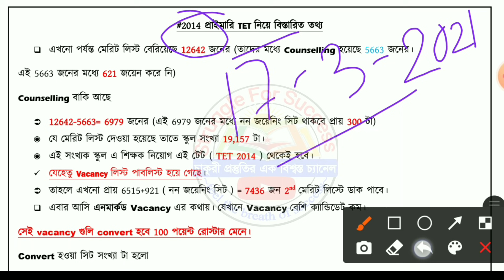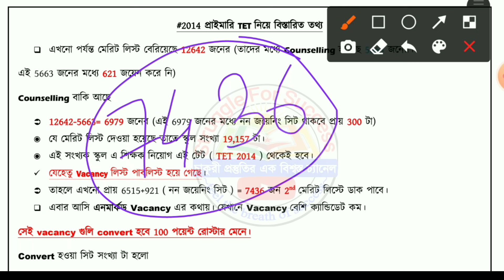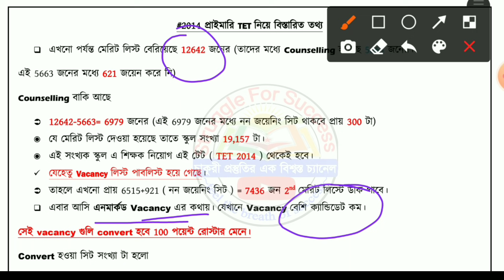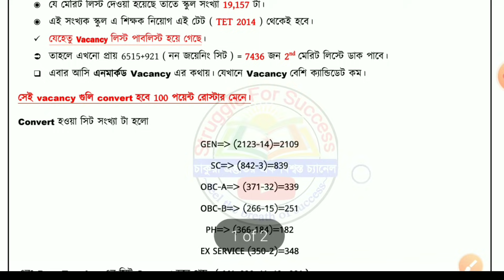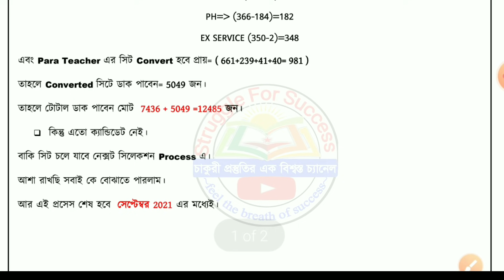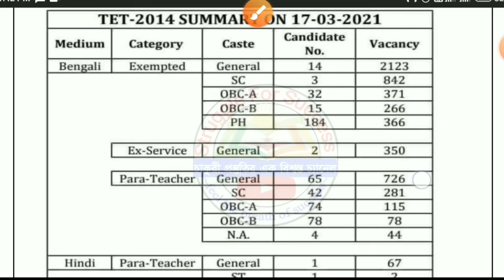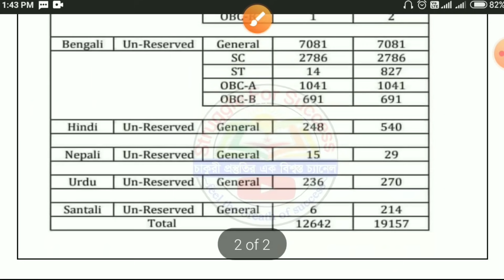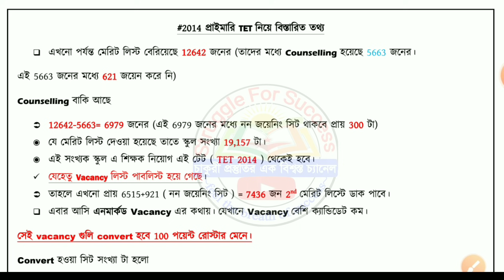Primary Tet 2014 Panel List | Primary Tet News Today | Primary Tet 2014 2nd Merit List News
Your Inquries
Primarytetnewstoday,
primary tet latest news today,
primary tet new notification date,
wbprimary tet recruitment,
primary tet,
primary tet news today2020,
primary tet exam news
wb primary teacher recruitment updates
primary teacher recruitment exams
Wbtet
tet2014passed
tetnews
primary teacher result date
16500 primary teacher recruitment
primary tet 2014 final merit list